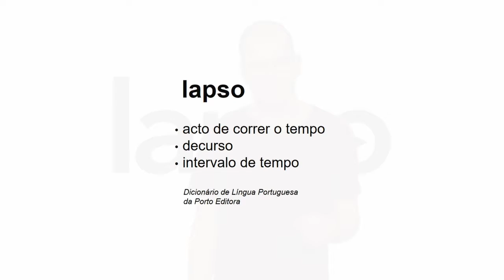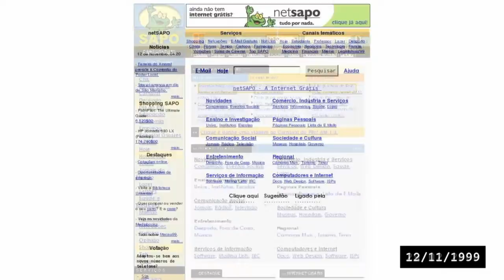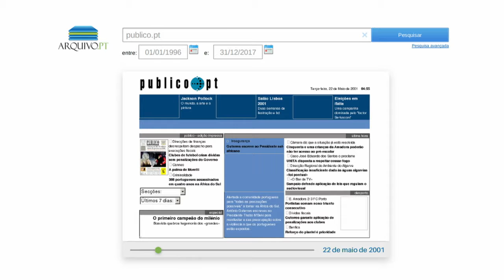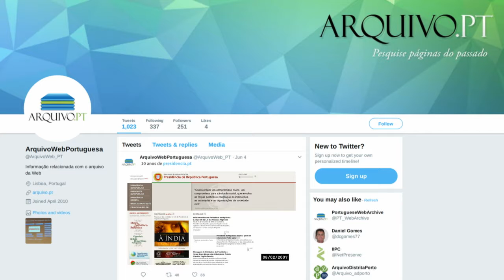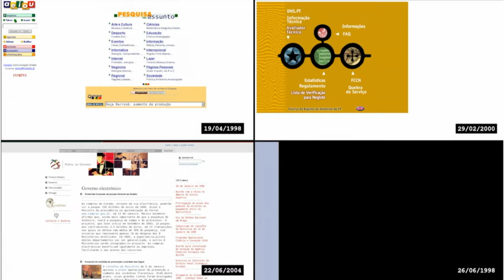Lapso, apresentação do trabalho por João Antunes